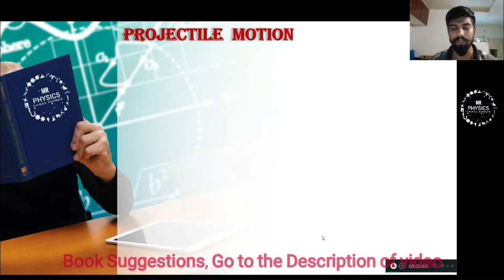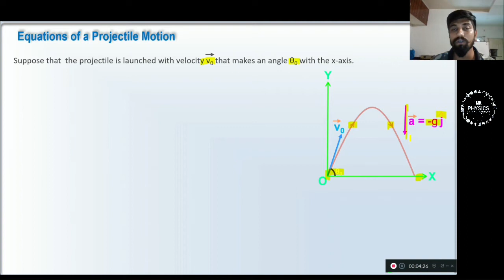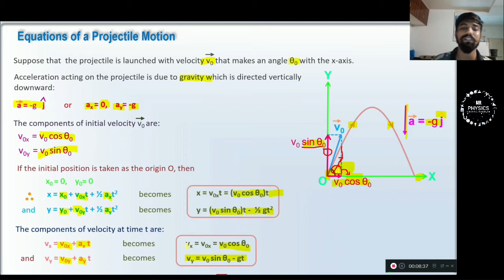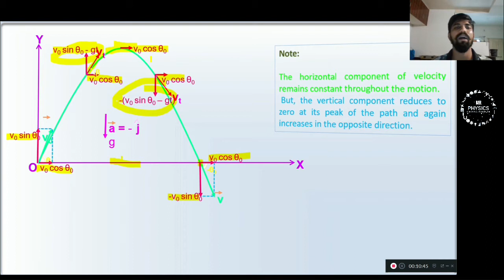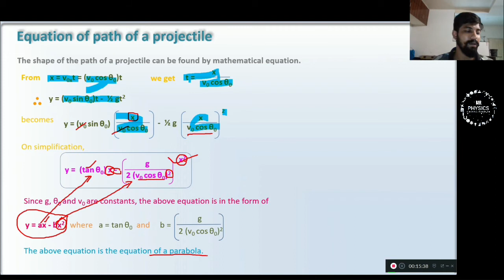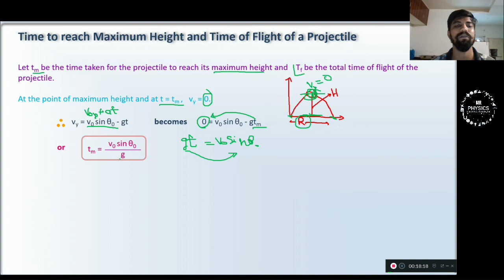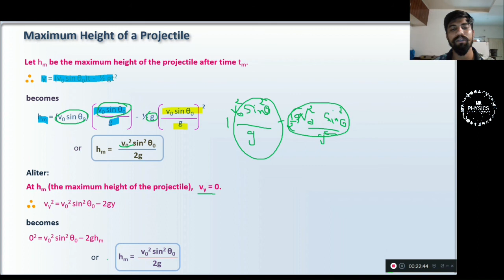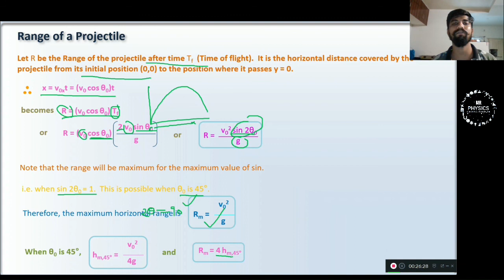CLASS-11 (CHAPTER-4)(PROJECTILE MOTION)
TOPIC:-
             PROJECTILE MOTION

for best NEET book visit 1

FOR JEE book - 1
2 (_CHEM_PHY_MATHS)

40 years of paper jee

 NOTE_
     S.L.ARORA BOOK FOR (BOARD + ENTRANCE)